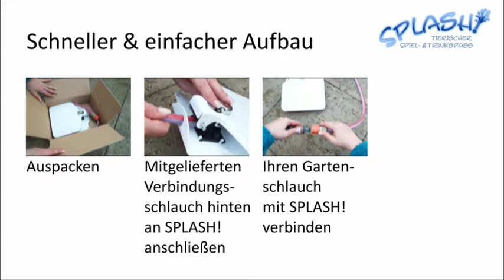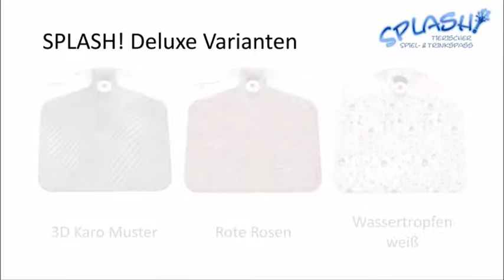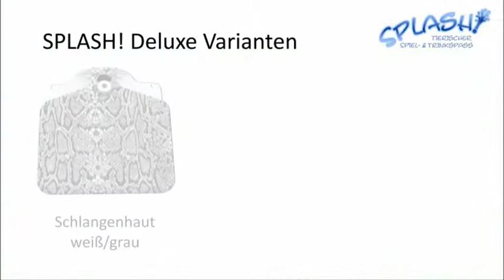SPLASH! tierischer Spiel- & Trinkspass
SPLASH! ist für die besten Freunde des Menschen Spiel, Spass, Beschäftigung, Lernen und Erfrischung in einem. Verschiedene Lösungswege wie das Verwenden von Pfoten oder Schnauze führen zu der kühlen, nassen Belohnung und fördern gleichzeitig die Intelligenz und die Auffassungsgabe.